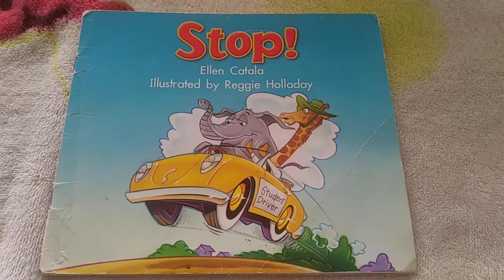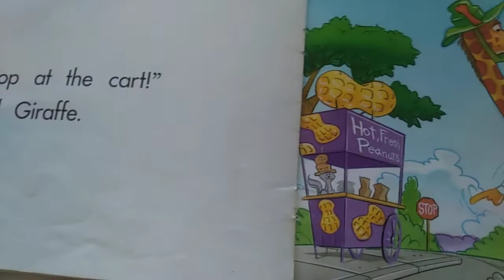8 May 2020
storyreading...Stop! short kids story book.